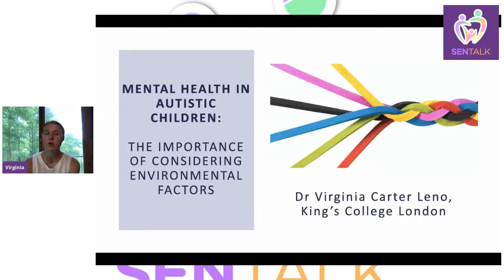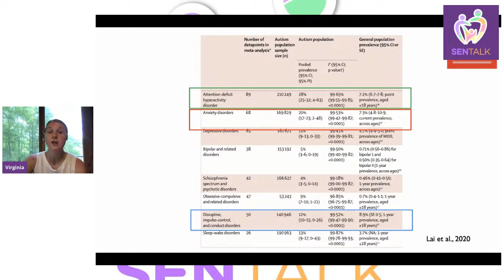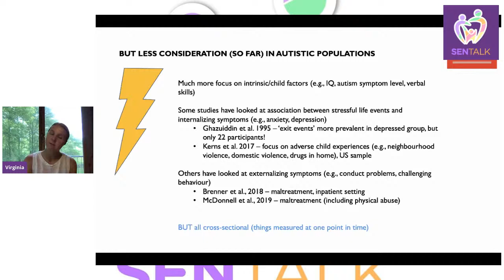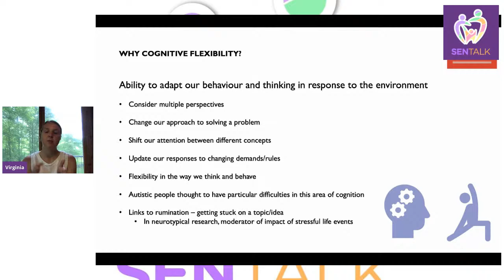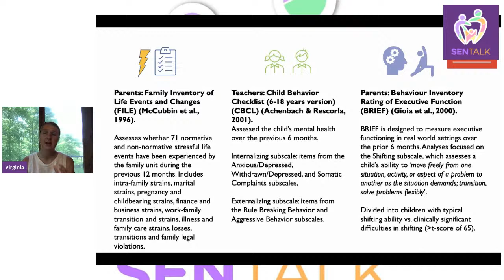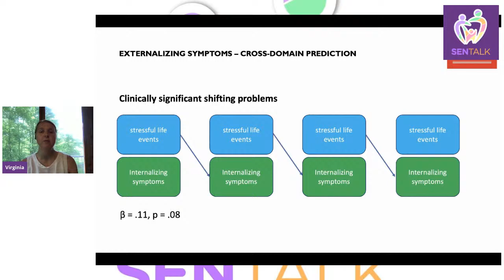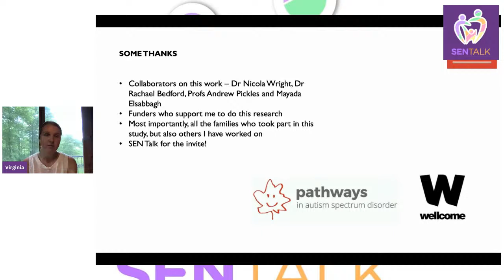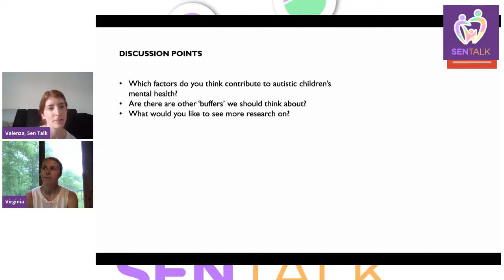Predictors of Mental Health Difficulties in Autistic Youth: Focus on the Environment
Dr Virginia Carter Leno is a Sir Henry Wellcome postdoctoral fellow at the Institute of Psychiatry, Psychology & Neuroscience, King’s College London. Her research focuses on the overlap of mental health difficulties and autism; specifically trying to understand the reasons behind higher rates of mental health difficulties in autistic as compared to neurotypical youth, and delineate which factors may increase risk for, or protect against, mental health difficulties in autistic children and adolescents.

Empirical research has established that autistic youth are at higher risk of developing emotional and behavioural difficulties. However, less focus has been given to the environmental circumstances that might increase the likelihood that an autistic child will go on to develop emotional and behavioural concerns. This is in contrast to in typically developing child research, where many studies focus on the impact of negative environmental events on a child’s mental health. This talk will present recent research examining associations between stressful family circumstances and emotional and behavioural difficulties in autistic children using a large longitudinal sample of autistic children aged 7-11 years. In addition, the idea that individual characteristics of a given child, specifically cognitive flexibility, may moderate the impact of stressful family circumstances, will be discussed. Results have important implications for how we think about the drivers of emotional and behavioural concerns in autistic children, and how best to promote positive mental health in autistic youth.